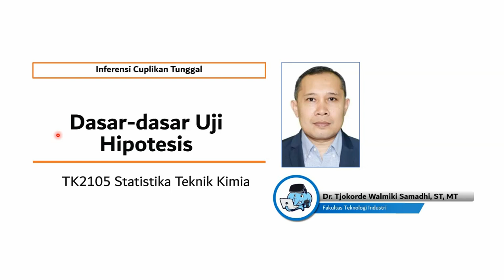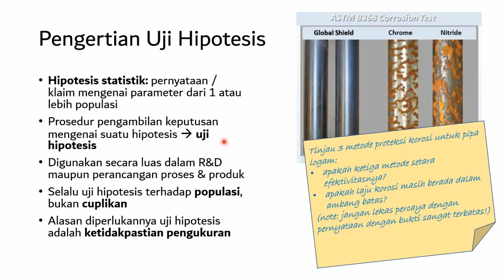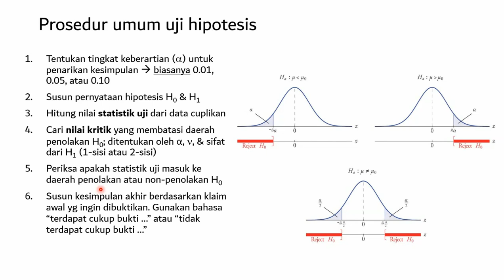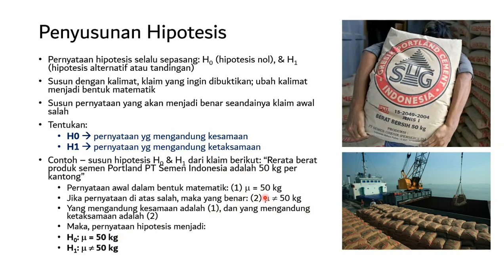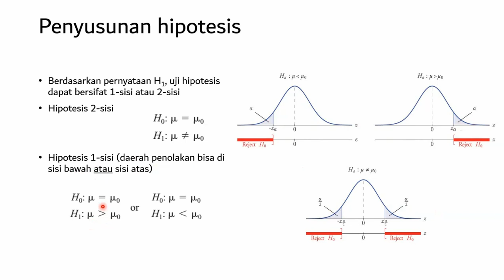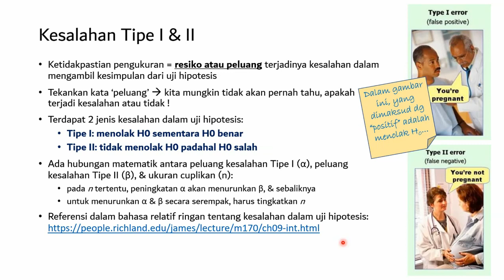TK2105 Video Lecture 5.1 Dasar dasar Uji Hipotesis